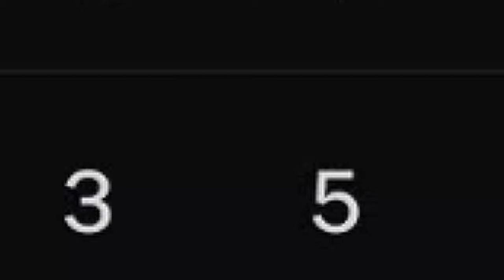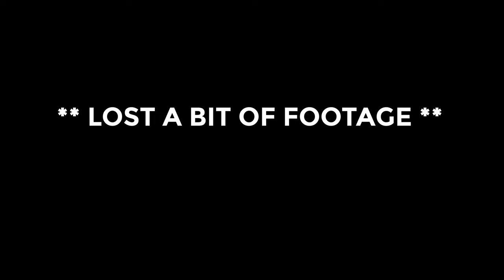CAN WE WIN OUR FIRST TROPHY!?? | FC 24 REAL MADRID REALISTIC CAREER MODE EP 6